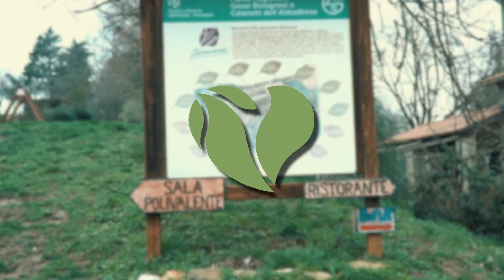Cuccia per Cani Modello Lassie | Il Verde Mondo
Cuccia in legno per cani con veranda. Al legno è stato dato il trattamento con impregnante.
La cuccia è ideale per esterno come dimora per cani di piccola e media taglia.
E' anche un ottimo accessorio da arredo giardino

 Dimensioni Totali di Ingombro

    Profondità 104 cm.

Dimensioni Casetta

    Profondità 55 cm.

Dimensioni Porta